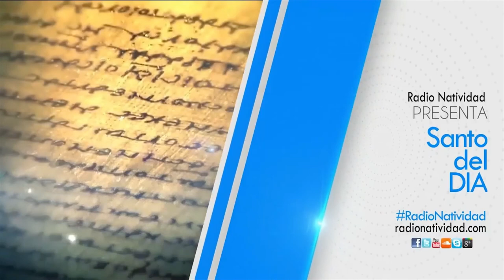SANTO DEL DÍA Lunes 21/12/2020 Fr. JUAN DUQUE